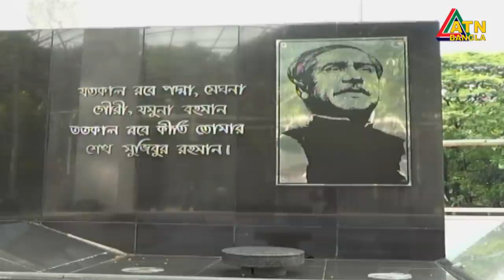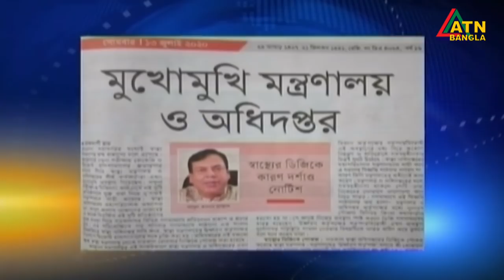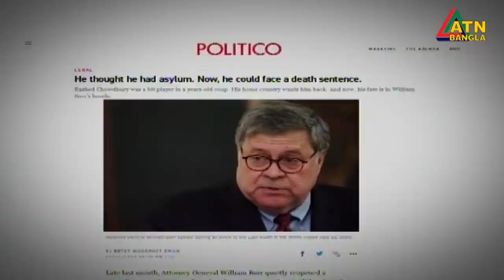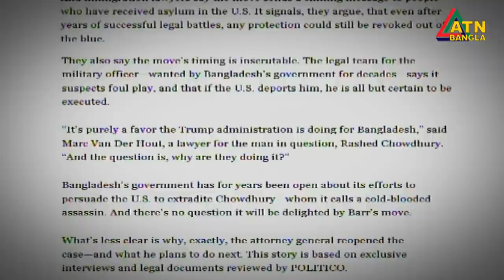এটিএন বাংলা সকাল ৭ টার সংবাদ । 26.07.2020 | ATN Bangla 7 am News